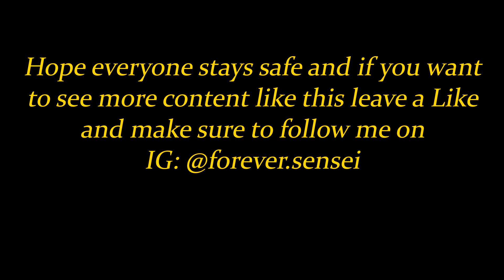☆LiL PEEP☆ - veins (prod. greaf)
Anime: Black Lagoon S01E09